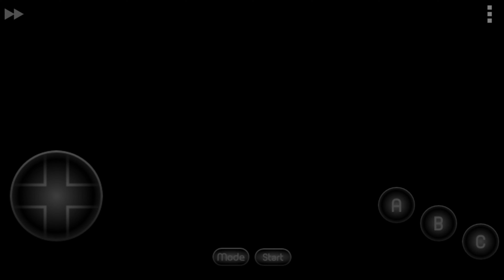Not-so-Super Sonic 2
This video shows off Not-so-Super Sonic 2, a Sonic 2 rom hack. Made by MainMemory.